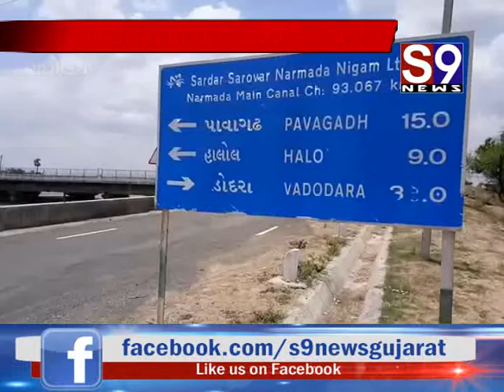વાઘોડિયા ; ત્રણ પ્રજાપતિ બંધુઓ એક સાથે ચારેય જણા ઊંડાપાણીમા તણાઈ ડુબી ગયા